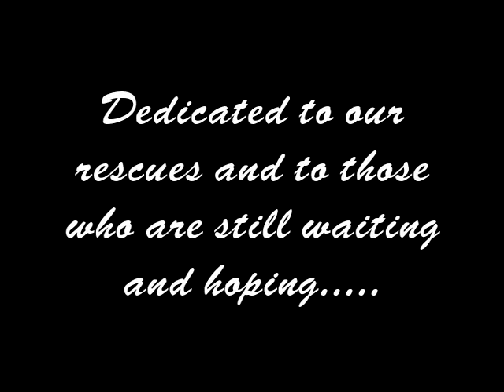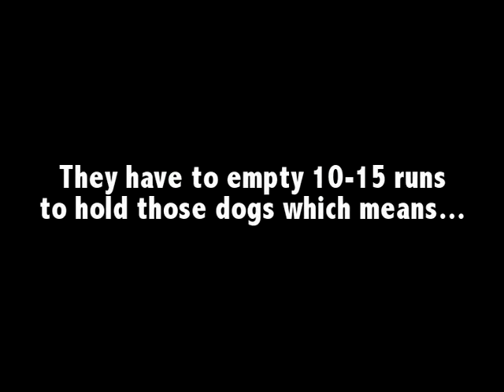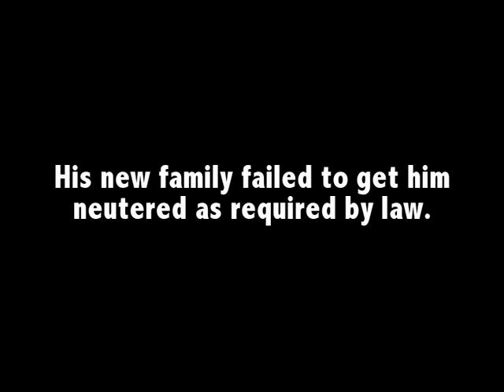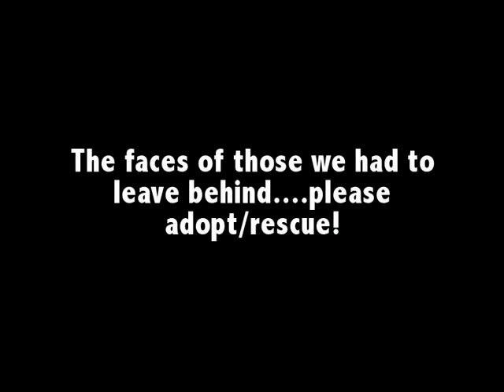CK Animal Rescue February 2011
Our Georgia Dogs, rescued from McDonough, GA and transported to Knoxville, TN by a group of compassionate volunteer drivers. They will soon travel to CK Animal Rescue in Ontario, Canada where their foster families and adoptive homes are waiting for them.